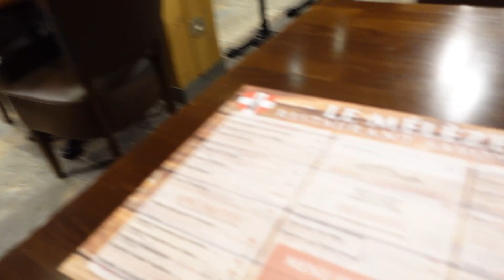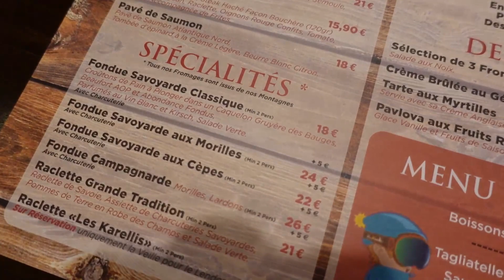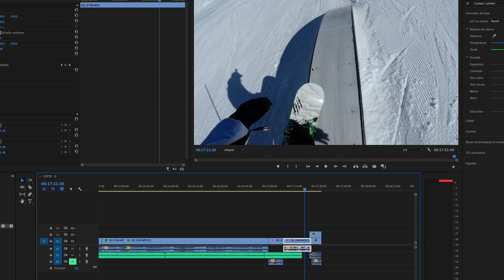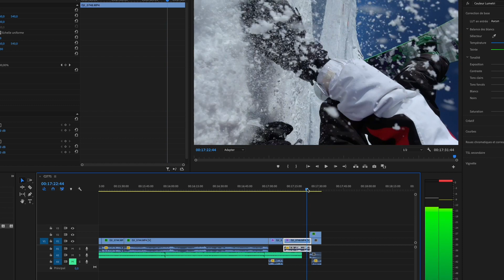MON TERRIBLE CRASH EN SNOWBOARD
Aujourd'hui je vous emmène avec moi pour un petit séjour à la montagne